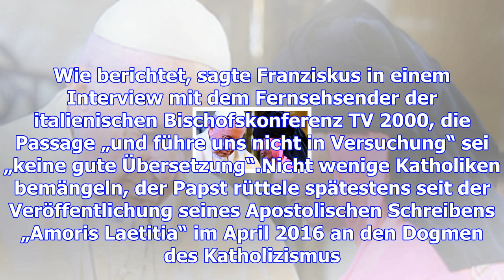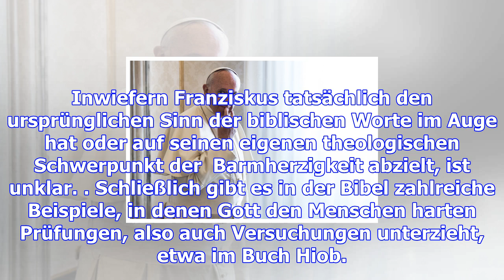Warum der papst am vaterunser zweifelt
Papst Franziskus stört sich an einer Stelle der deutschen Übersetzung des Vaterunser. Frankreich hat...